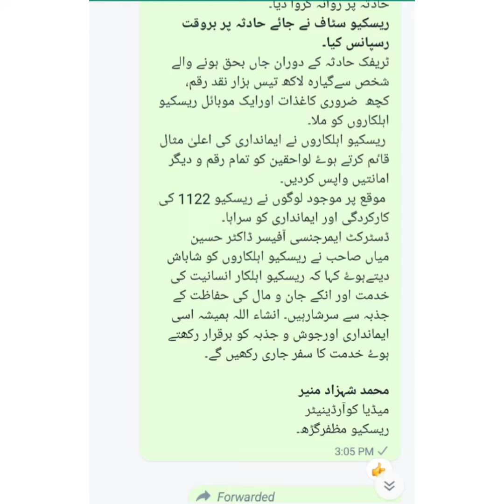ریسکیو 1122 اہلکاروں نے گیارہ لاکھ سے زاٸد رقم لواحقین کے حوالے کردی | ریسکیو مظفرگڑھ | Born 2 Serve